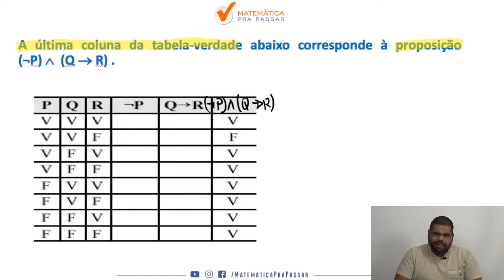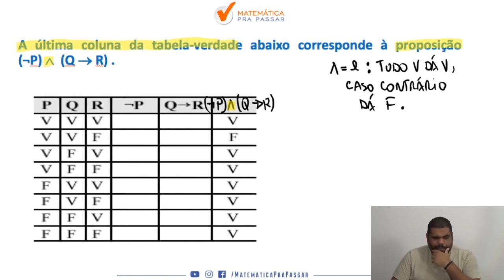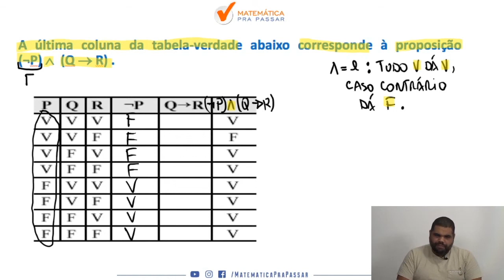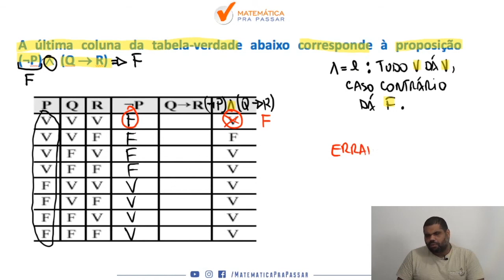Raciocínio Lógico para INSS |Dica 75| Aprenda definitivamente Tabela Verdade